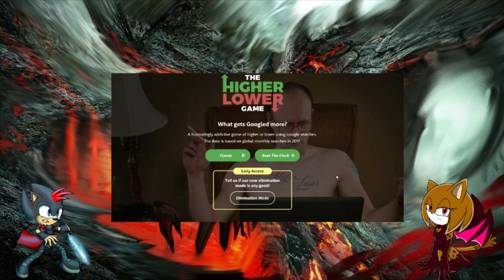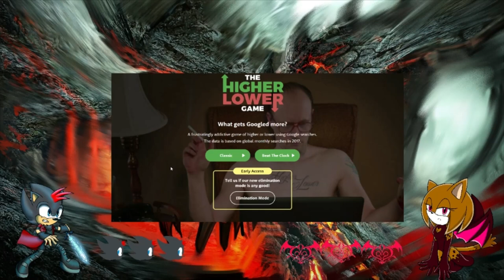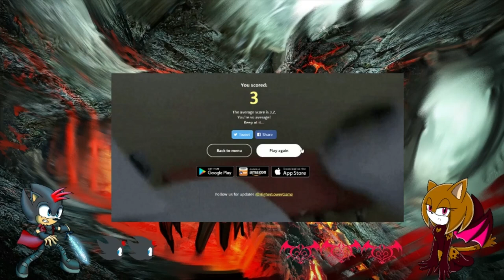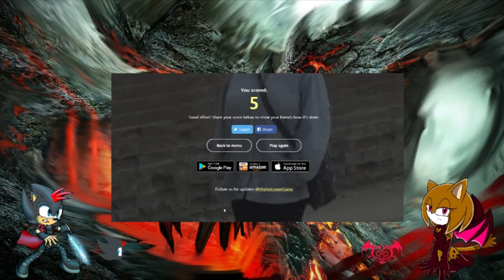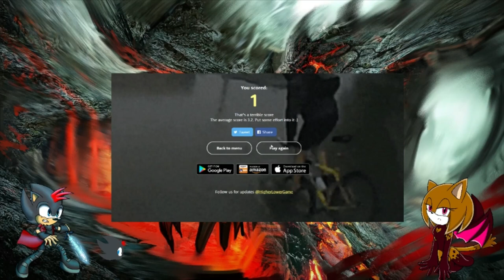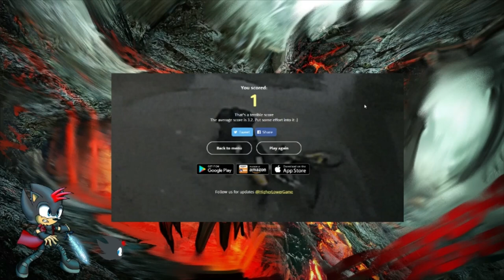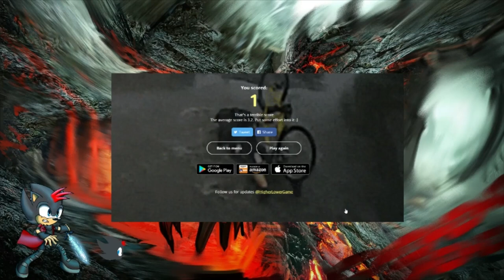BLADE VS GOSPEL BRAVE: Higher Or Lower #3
After Blade and Brave left the Newgrounds dimension, the manipulation happened again by separating Blade and Brave to an unknown location. But all the sudden Blade ran into Gospel Brave. How will this go? Find out now!
If you guys enjoy the video, be sure you leave a like, subscribe, and click the notification bell so you'll be the first to know whenever I post brand new content for the channel. Thanks again and I hope you all enjoy!